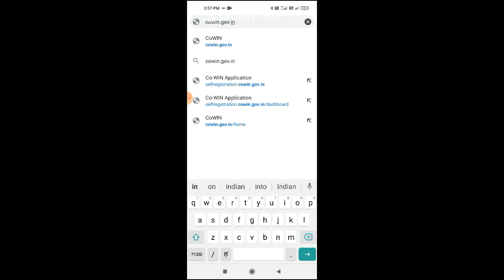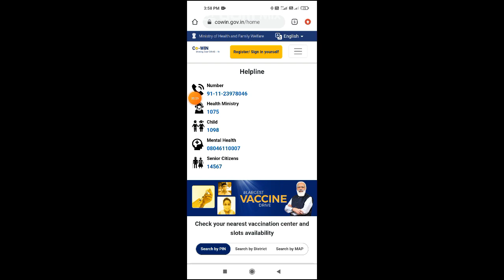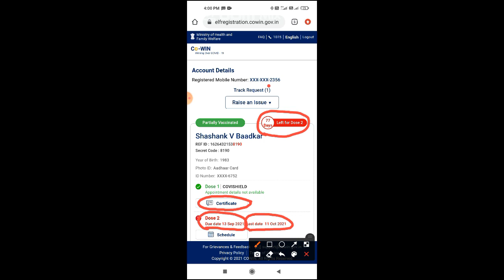ಕೋವಿಡ್ Dose 2 ಯಾವಾಗ ಹಾಕಿಸಿಕೊಳ್ಳುವುದು? ಸರ್ಟಿಫಿಕೇಟ್ ಪಡೆಯುವುದು ಹೇಗೆ? ತಿದ್ದುಪಡಿ ಮಾಡುವುದು ಹೇಗೆ??